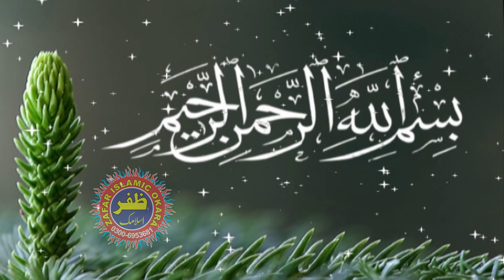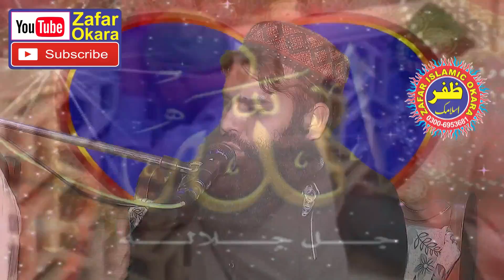Molana Qari Binyamin Abid Topic Allah Ke Naimatein.2022.Zafar Okara Official